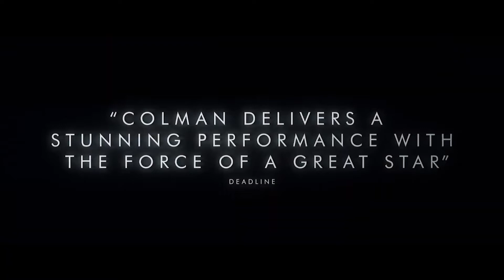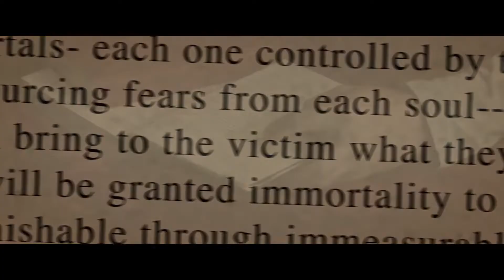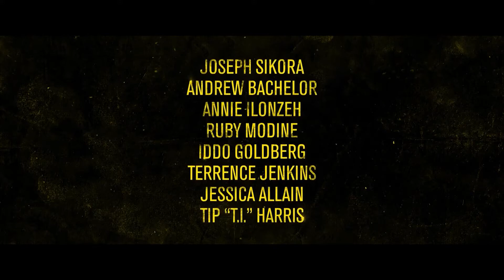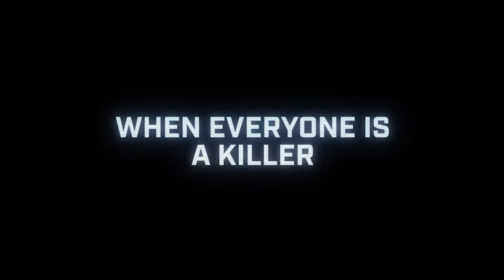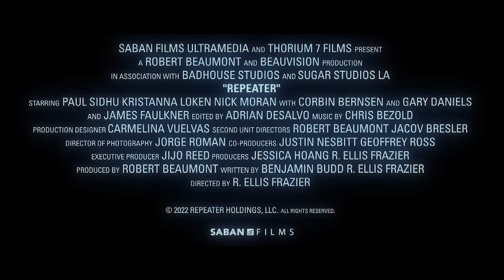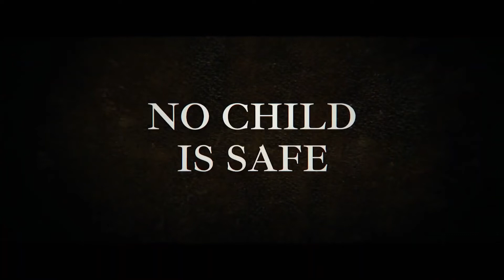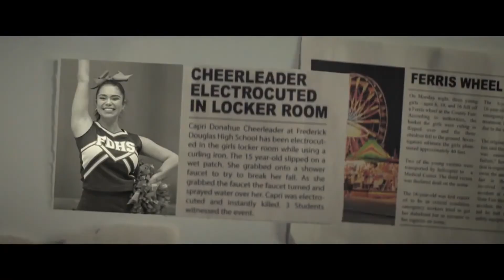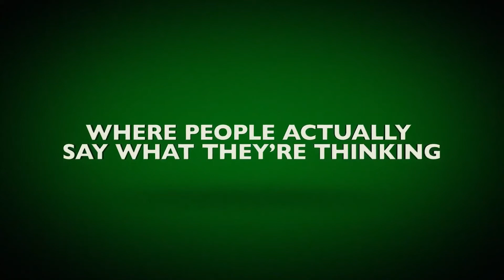Top Best Movies NEW UPCOMING MOVIES 2022 & 2023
Every day since  launched, we've been bringing you the best moments videos on YouTube. Our videos covering a wide range of topics from:

etj.